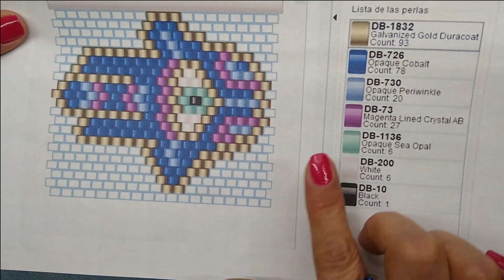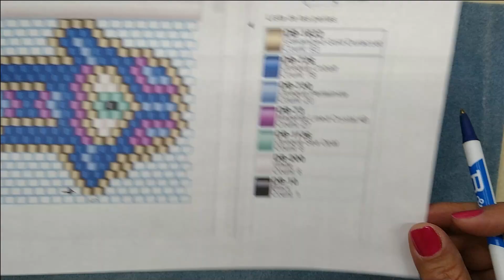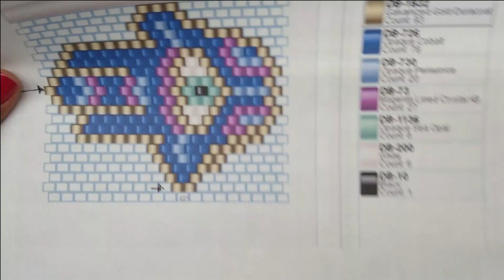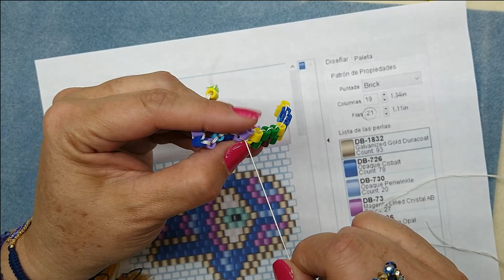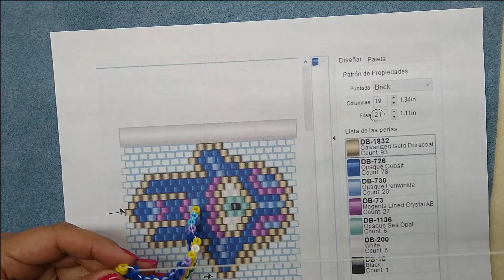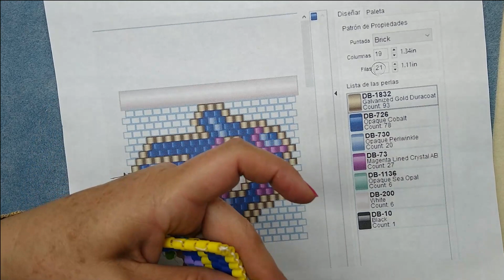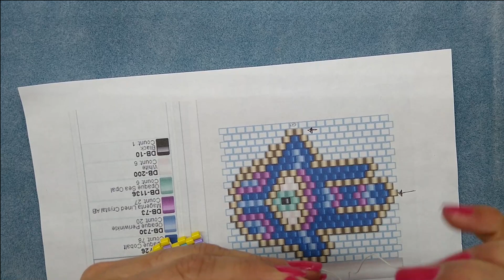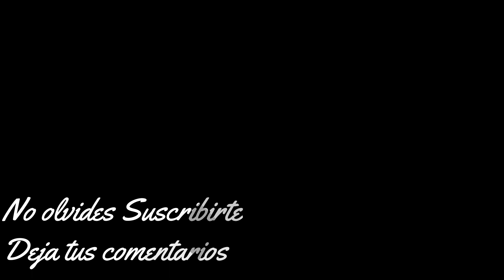DIY Mano Hamsa Fátima DelicasTécnica Brick Stitch Fácil Paso a Paso Conector Pulsera Dije Cómo Hacer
En este tutorial aprenderás a tejer una mano hamsa o mano de Fátima con la técnica de brick stitch o ladrillo con delicas miyuki, así como aumentos y disminuciones, a leer el patrón de una manera muy sencilla, y así poder guiarte para realizar tus propios diseños y aquí te dejo el paso a paso.

Acompáñame y disfrutemos aprendiendo junt@s ! Bienvenid@s.

cualquier duda o comentario estoy a tus ordenes!!